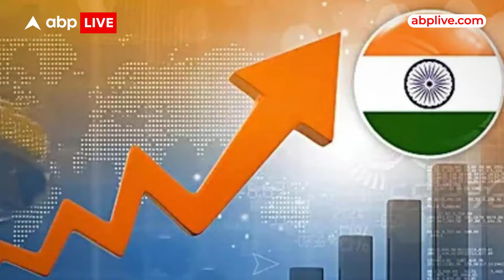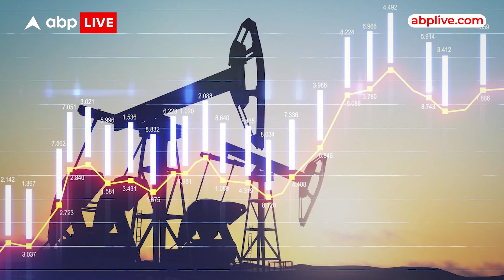Iran-Israel: आपकी जेब खाली करा देगा इजराइल-ईरान युद्ध, और बढ़ेगी महंगाई | ABP LIVE